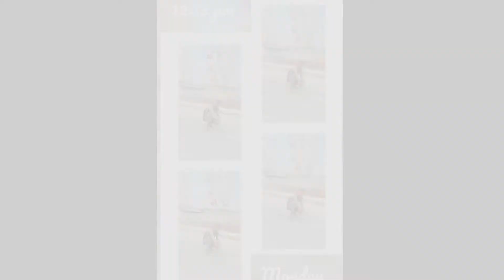Mele nu chaliye song Cant Shahjahanpur mela